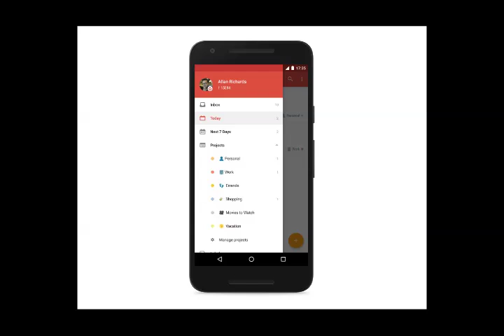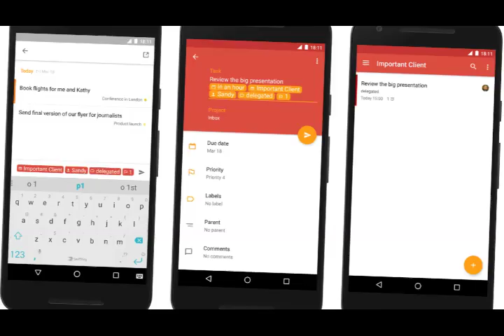Todoist for Android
Perhaps the most clever trick that Todoist for Android now features is called Intelligent Input.